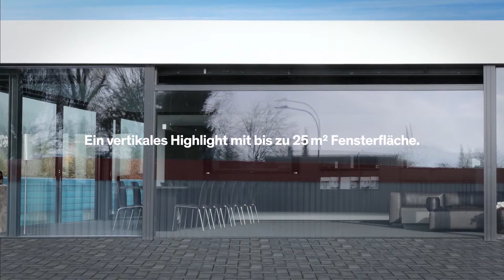air-lux Senkfront DE